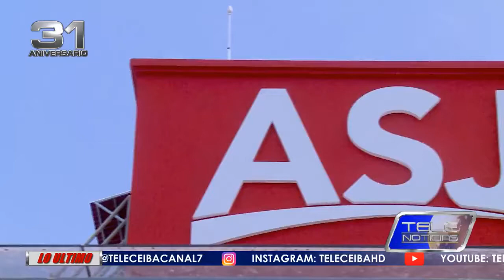ASJ niega que tuvo vínculos con administración de JOH